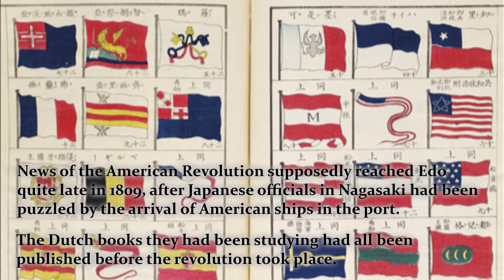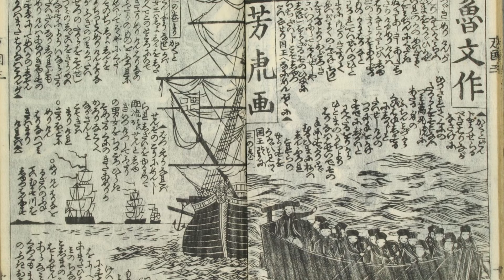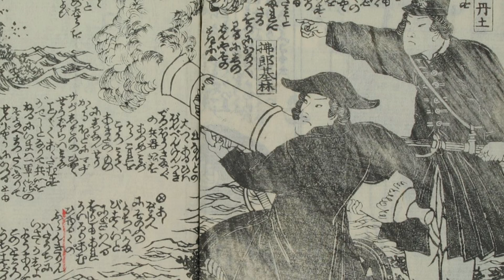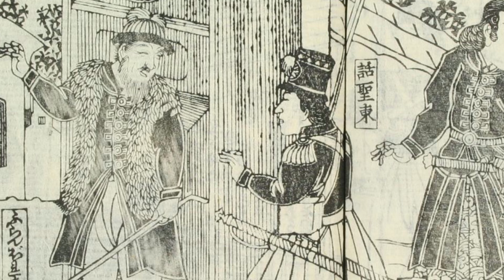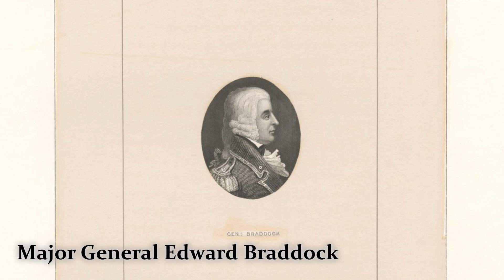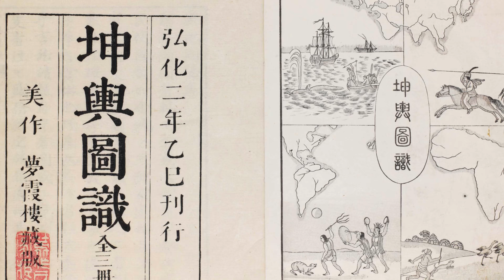Japanese Historian from 1845 Describes Life of George Washington + Foundation of USA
Video actor and editor: David Kelly

Taken from 'Konyo Zukishi' by Mitsukuri Shōgo (1845)
Sakamaki Shunzo, Japan and the United States 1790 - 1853

Some images taken from Osanaetoki Bankokubanashi (童絵解万国噺), an 1861 book by writer Kanagaki Robun and artist Utagawa Yoshitora, and other images from the work of Utagawa Yoshitora.